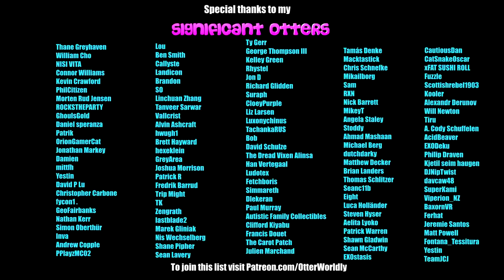Beat Saber || FitBeat by Jaroslav Beck (Expert+) New Beat Saber fitness song! || Mixed Reality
So do I get bonus points for doing this first thing in the morning w/o coffee 😱
Map by: Official Beat Saber OST Original Fitness Song
Song: FitBeat by Jaroslav Beck
Difficulty: ExpertPlus